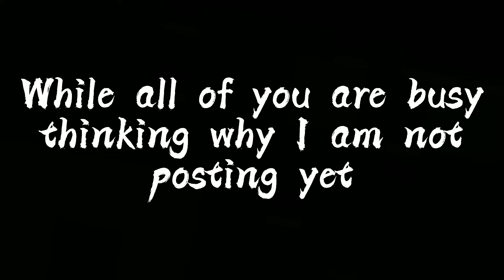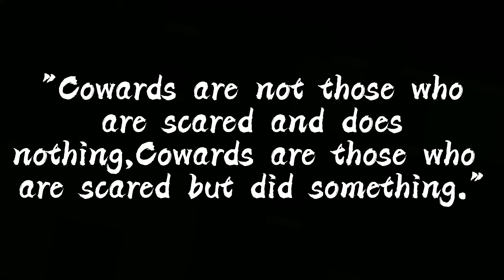What did happened? | MS.JULLIENE GACHA IS LIFE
Hello gatchers Julliene here,make sure you like,share,and subscribe and turn on the notification bell 🛎 to be updated on my latest.I am Ms.Julliene Gacha is Life I'm a small gachatuber,if you're new to my channel WELCOME!Don't forget to leave a like and please do subscribe.Thanks for watching my video I hope you learned something,Toodles!